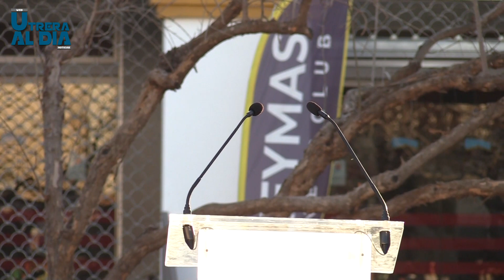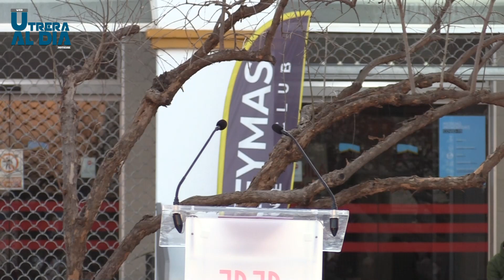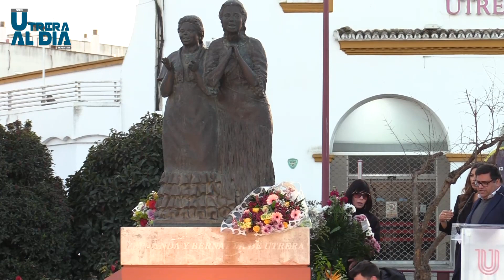Acto de Homenaje a Fernanda de Utrera - 9 de febrero 2023 -